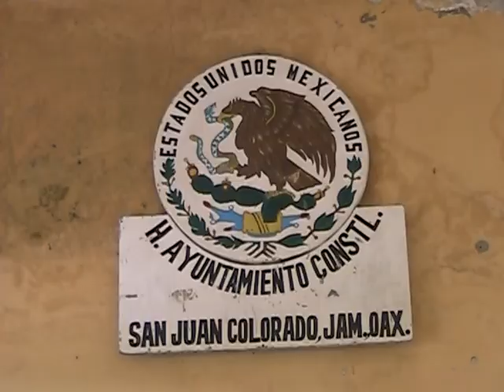Ña Ñuu - Mujer de pueblo, mujer de vida [ Trailer ]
Trailer de Ña Ñuu con imagenes de la filmación y sobre la voz de Bety Cariño, saludando en su lengua materna y recitando unos pensamientos de su autoría.